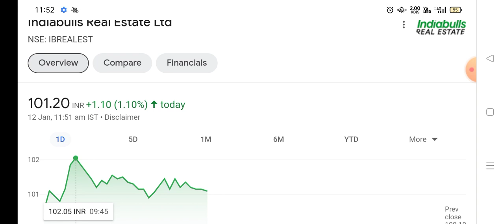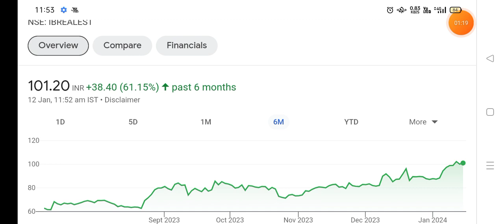indiabulls real share news today,indiabulls real estate share,indiabulls real estate share latest